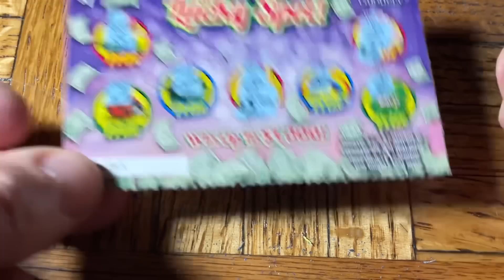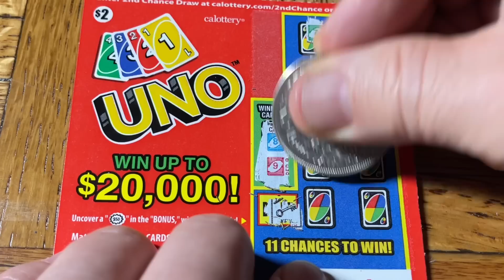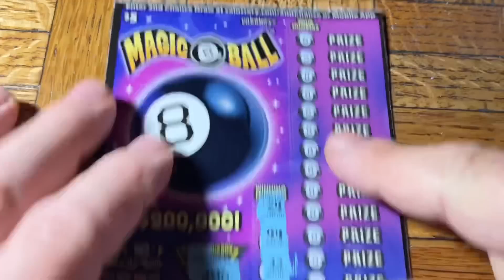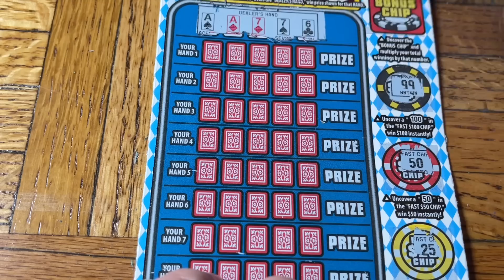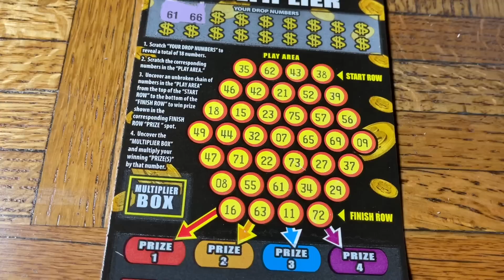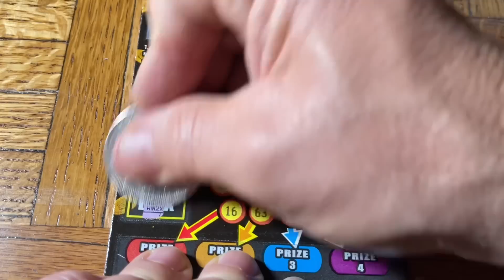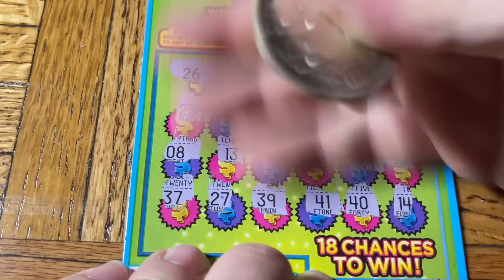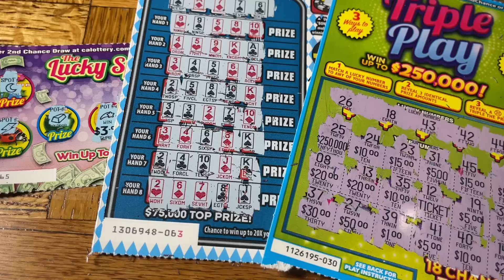It FREAKING Happened. My BEST Poker Win EVER!